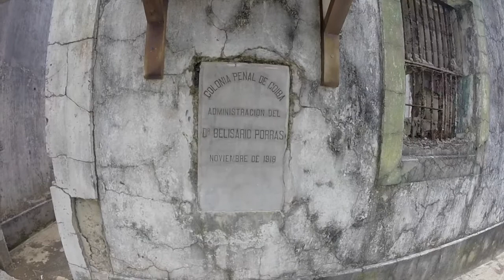SCUBA Diving: Coiba 9 y 10 de Mayo 2015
Excelente fin de semana con nuevos amigos buzos